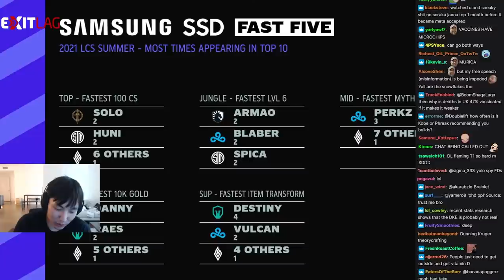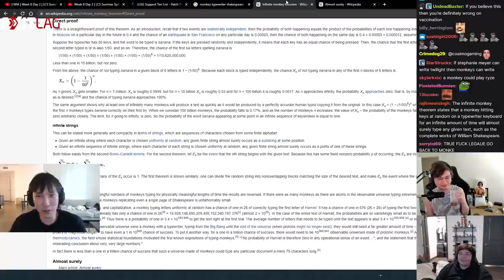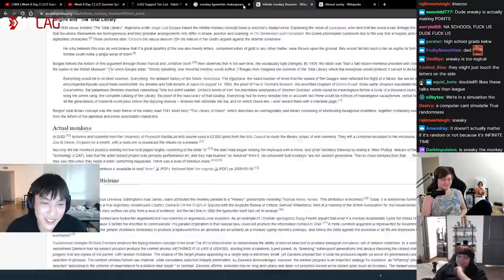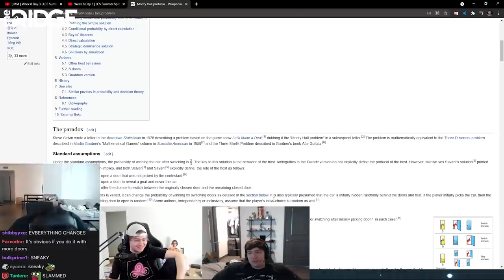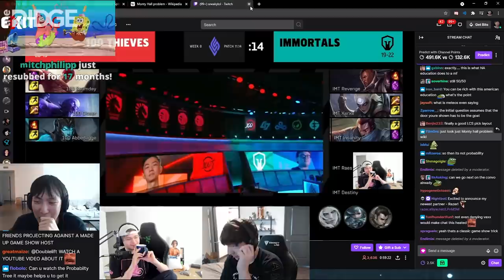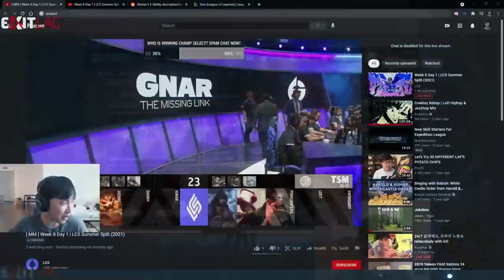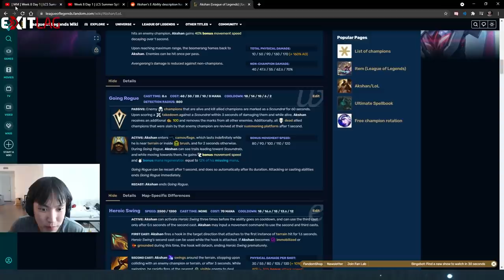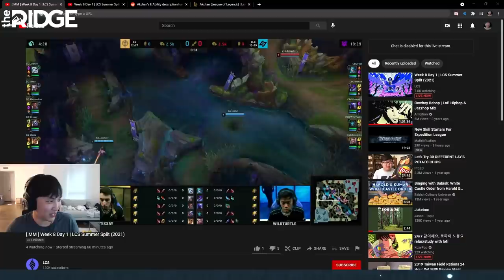TRIPLE MONKEY THEOREM, MONTY HALL PROBLEM, CLG METEOS | Doublelift Week 8 Co Stream Highlights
Week 8 starts with the beautiful discussion of the infinite monkey theorem, the Monty Hall Problem, trying out Akshan first time with some weird bugs, and CLG wanting Meteos. It's the Week 8 LCS Co Stream highlights ft Meteos and Sneaky baby.

TIMESTAMP:
0:00 Podcast | The Triple Monkey Theorem
11:08 DIG vs TL | Yasuo Takes Stage
15:45 Podcast | The Monty Hall Problem
25:42 C9 vs 100T | The Fudge Factor
32:31 Gameplay | Akshan First Impressions
43:07 TSM vs EG | Contractz Subs for Svenskeren
49:15 TL vs FLY | Something Something Irelia
59:38 CLG vs GG | Meteos to CLG